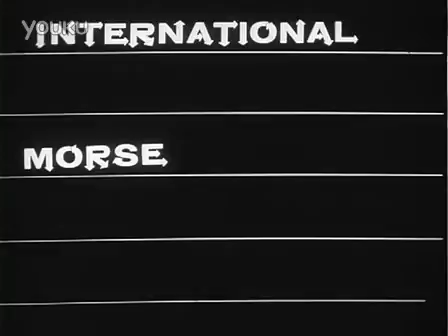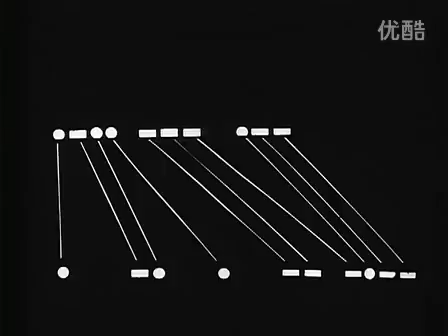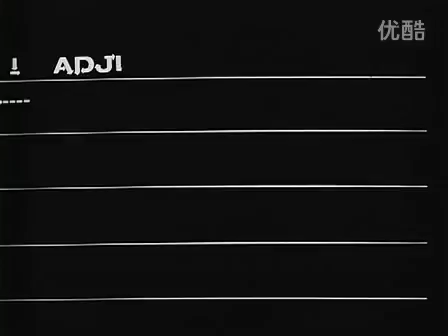美国大兵教MORSE CODE